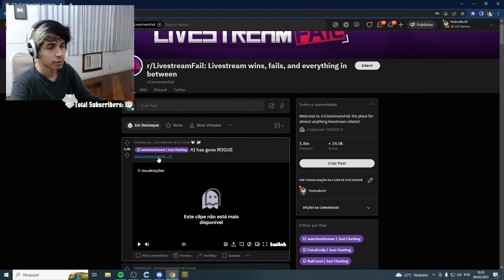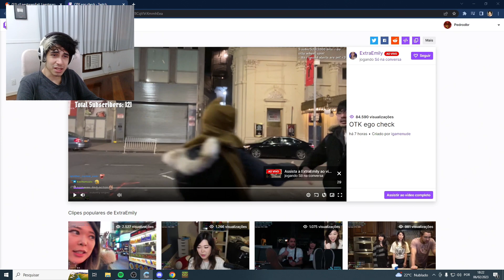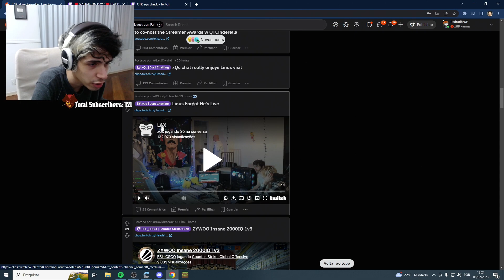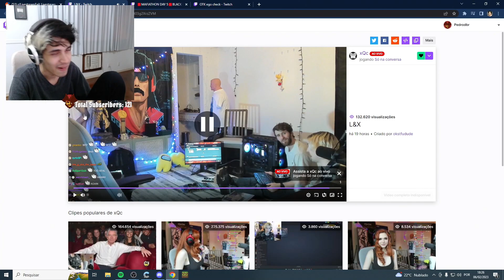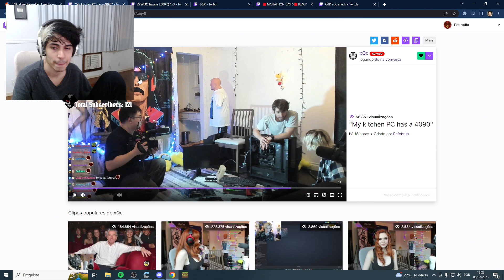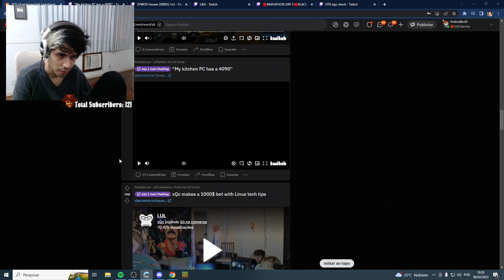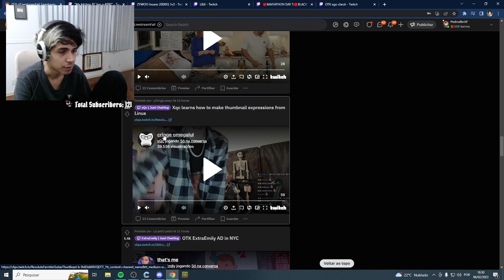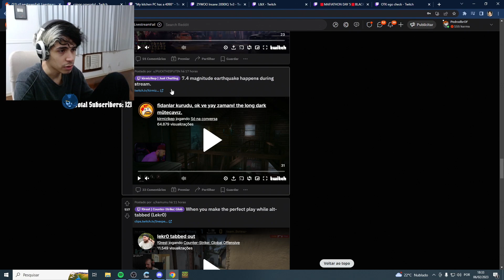É assim que os YOUTUBERS fazem as THUMBS! - Pedrodbr Reage a Livestream Fails #19